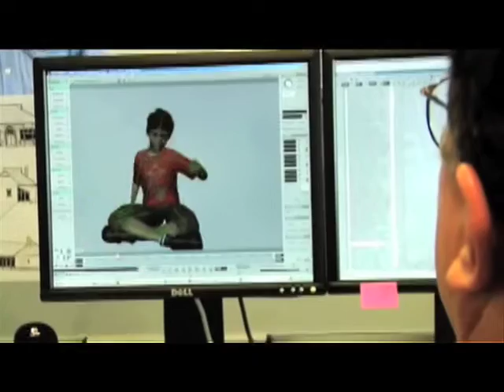A Look Back at 2009 with Industry Top Dogs Don and John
GameZombie takes a look back into what 2009 had to show the world.  At E3 2009, Microsoft Senior Vice President Don Matrrick and EA Chief Operating Officer John Schappert graced GameZombie with a WORLD EXCLUSIVE interview.  With a fist full of teases, Project Natal stands above the rest.  Join Don and John as they help us recap the best and most exciting games coming out in the new year.

Filmed by Andrew Benninghoff, Sam Sher, and Zac Foutz
Edited by Lillian Feldman-Hill
Executive Creative Director: Andrew Benninghoff
Executive Producer: Spencer Striker